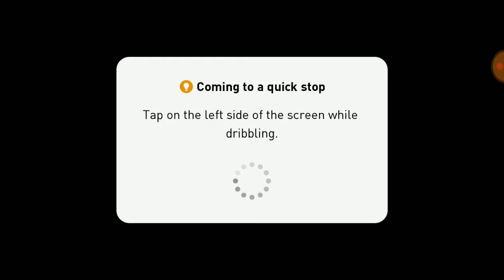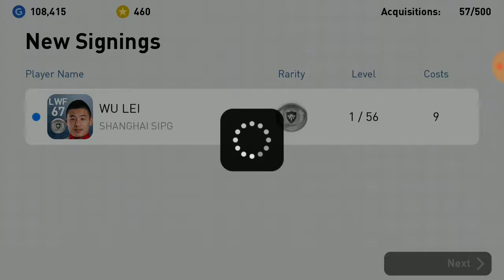PES 2019 Mobile - Liverpool kalah